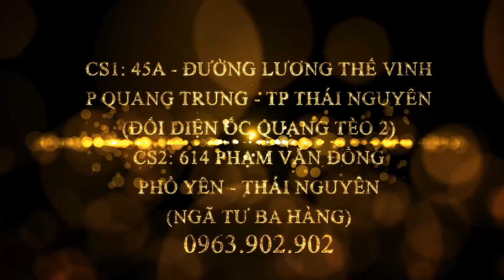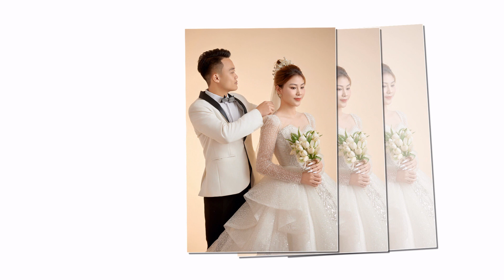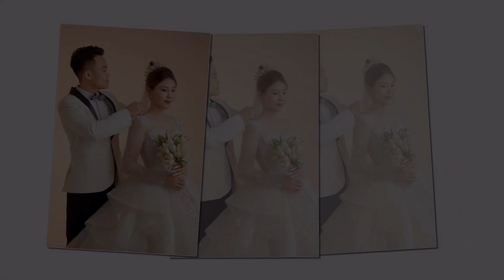Vinh Tuong Nguyet Nga